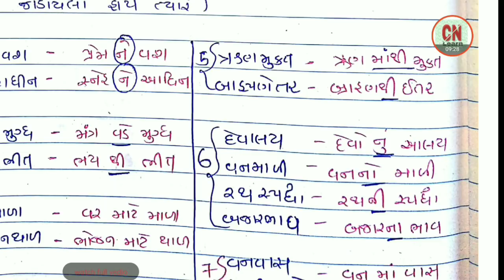Gujarati Vyakran (samas) સમાસ || for Revenue Talati exam 2018 || for upcoming gujarat Govt jobs 2018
hello friends in this vedio u can find Gujarati Vyakran samas સમાસ , for revenue Talati exam preparation and for police exams in Gujarat 2018, samas for upcoming gujarat Govt jobs in 2018 .

      ✓aavnara vedios NI mahiti mate Whatsaapp group ma aa number add Karo
      ✓ watch our vedios for Revenue Talati exam preparation and police constable study material 2018 useful for all upcoming government exams in Gujarat:-

[and BEST OF LUCK]
      ||CnLearn||